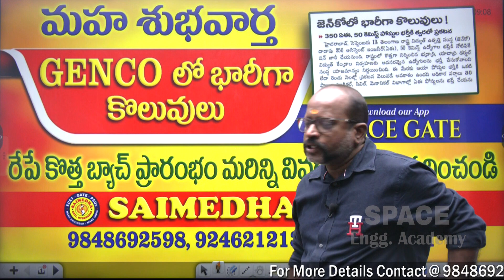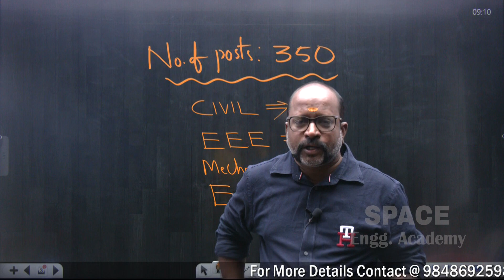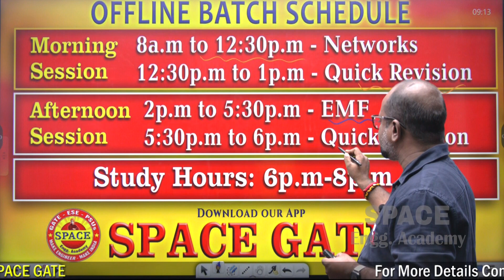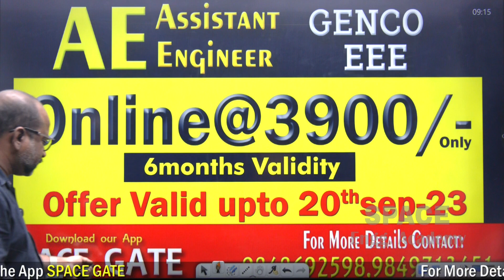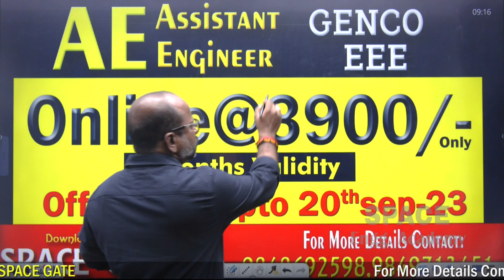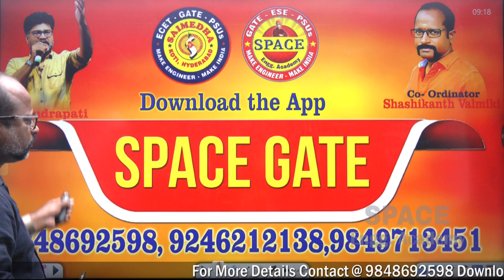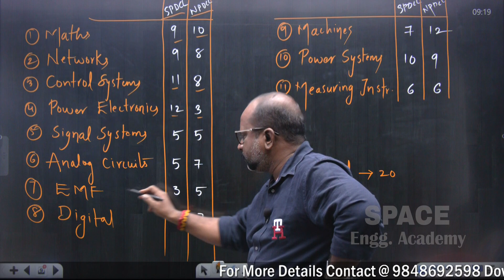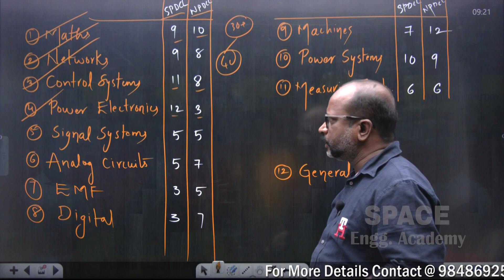GOOD NEWS GENCO AE 2023 Notification || SAIMEDHA KOTI || 9848692598 ,9849713451